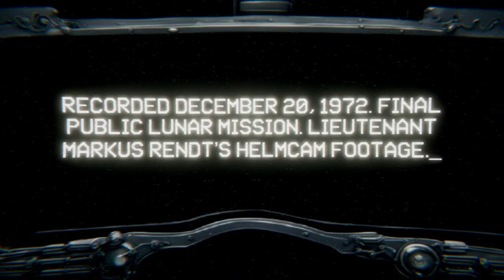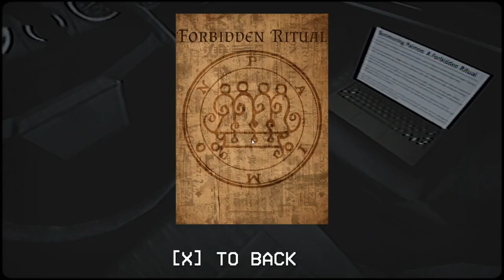What is this #%@% [3 scary games]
Game 1 - Something on the Moon
Game 2 - Cant Revert
Game 3 - Finding Her